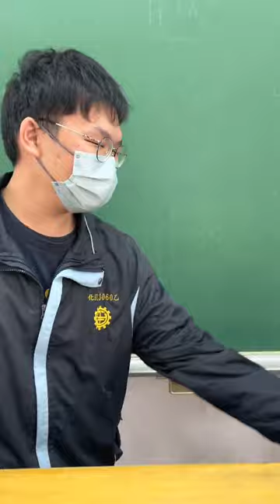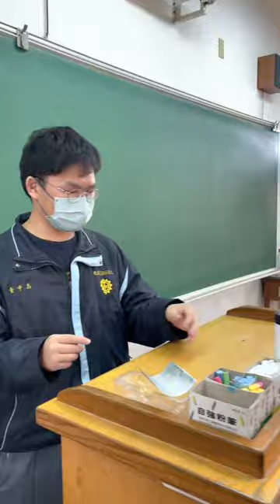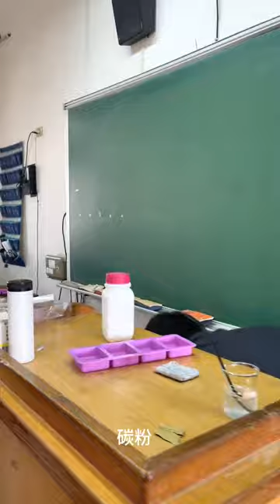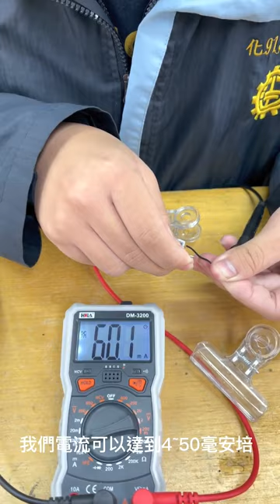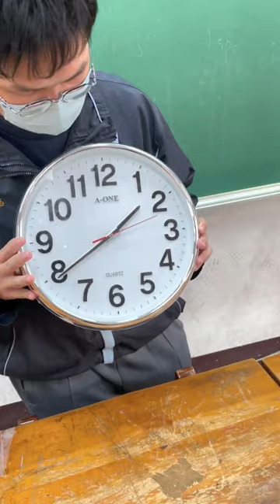112年專題實作及創意競賽決賽【化工群】專題組第一名：廢棄鋁罐大變身-不漏液電池之探討與實作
得獎獎項：【化工群－專題組－第一名】
參賽學校：臺中市立沙鹿工業高級中等學校
作品名稱：廢棄鋁罐大變身-不漏液電池之探討與實作
指導老師：張○森、黃○芬
參賽學生：林○展(化工科)、童○志(化工科)